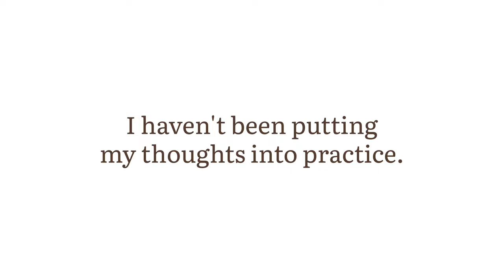Welcome To My Video Journal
Music
Debussy - Arabesque No.1 slowed